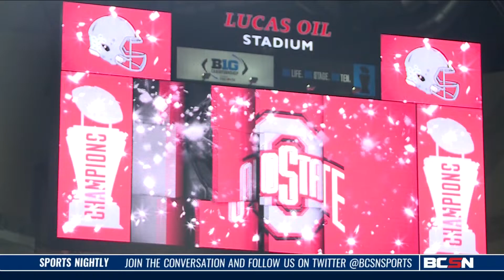Dwayne Haskins Makes His Case For Heisman